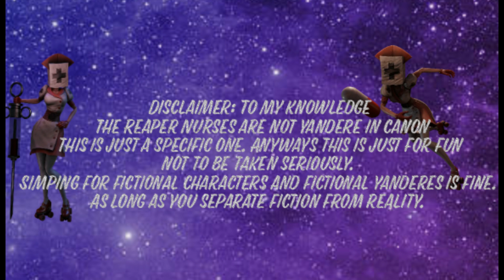Yandere Reaper Nurse X Listener (Not ASMR) (Dark Deception)